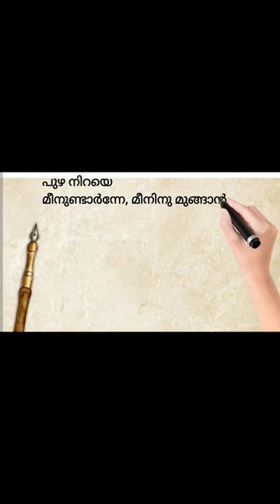നാടൻ പാട്ട്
നാടൻ പാട്ട്/Naadan paattu